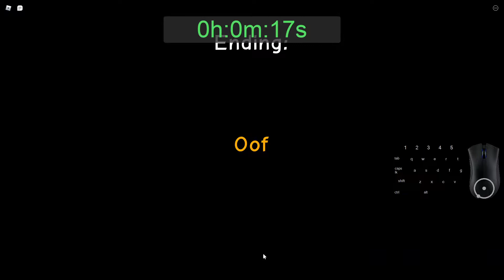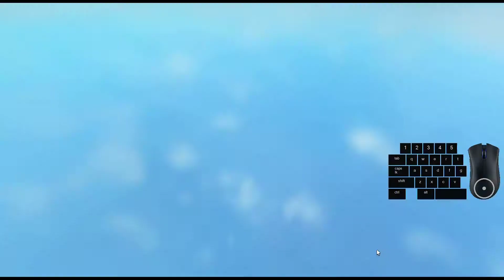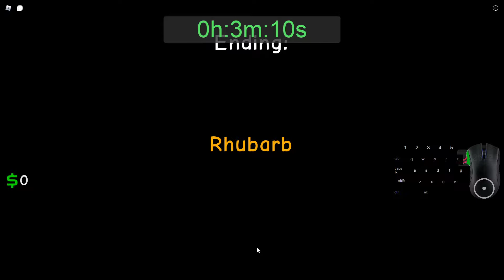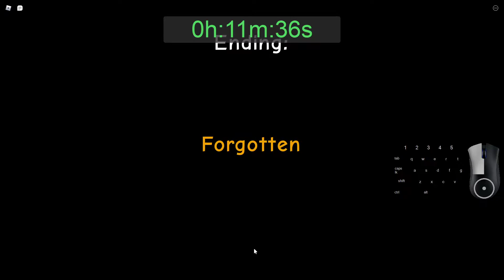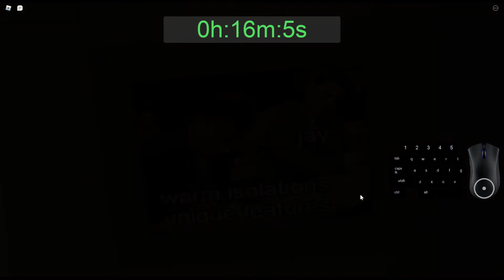Forget Your Friend's Birthday! - Good Ending Any% - 16:34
submitting with this
gonna be fun with this game, especially with how close it is to gasa4